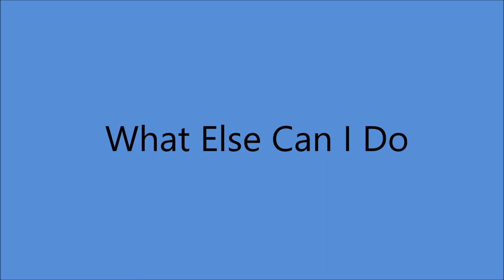Bonnie Owens - What Else Can I Do [1969].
[Written by  Earl Ball].

Issued ONLY on LP "Hi-Fi To Cry By [1969]

Recorded 12 June 1969 - [no. 17991, 14:00-17:00] -
Capitol Recording Studio, Capitol Tower, 1750 North Vine St., Hollywood, CA – Bonnie Owens [vcl solo], James Burton [gt/leader], Roy Nichols [gt],
Norm Hamlett [steel gt], Chuck Berghoffer [fender bass],
Eddie Burris/Archie Francis [drums], Glen Hardin [piano].

OVERDUB :  3 July 1969  Nashville, TN
unknown vocal chorus